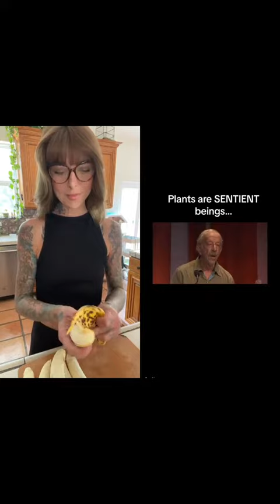Plants are Sentient Beings🍃